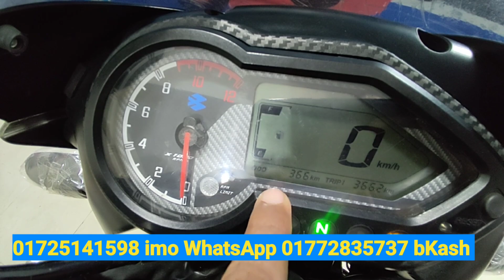মাত্র ৩৬৬ কিলো চলা ২০২৩ সালের সেরা বাইক কিনুন PULSER DOUBLE DISK ABS SECOND HAND BIKE PRICH IN BAN.